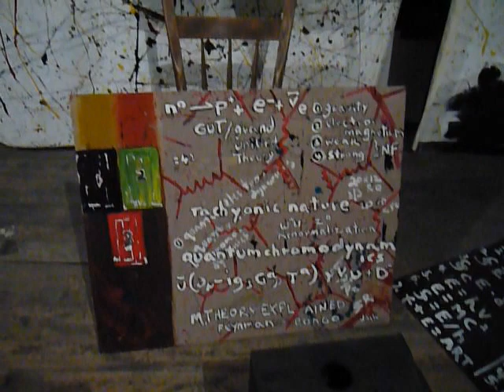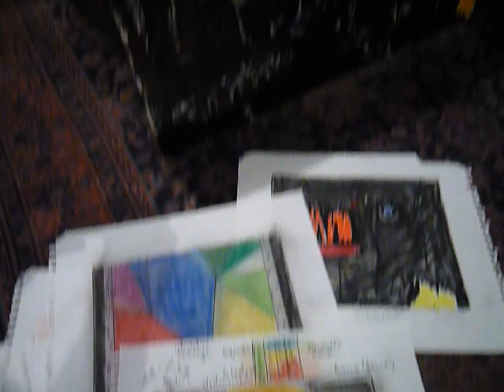jack winn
This is a tour of jack winn's Stratford studio in august, 2014.